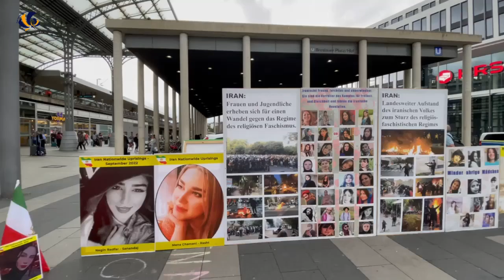Cologne - September 29, 2023: MEK supporters commemorated the martyrs of Zahedan's Bloody Friday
Cologne, Germany - September 29, 2023: Freedom-loving Iranians and MEK supporters held a rally in commemoration of the martyrs of Zahedan's Bloody Friday and in solidarity with the Iran Revolution.